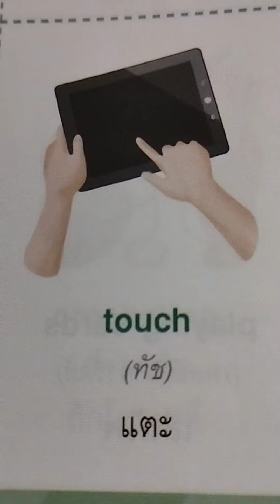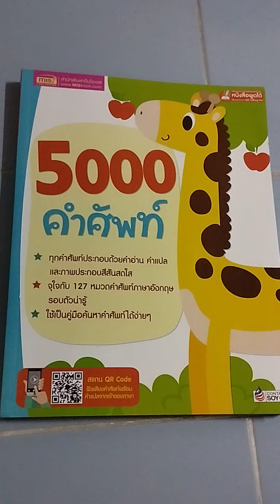คำศัพท์อังกฤษ